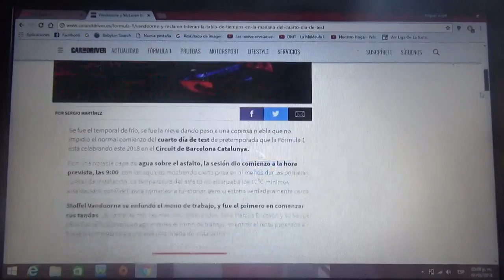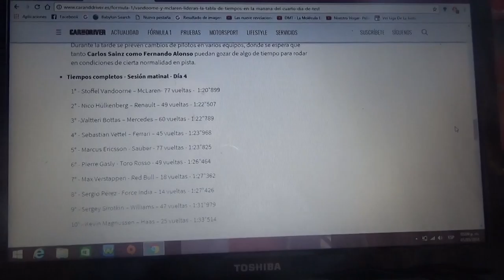Resumen Día 4 jornada matutina test pretemporada 2018 de F1